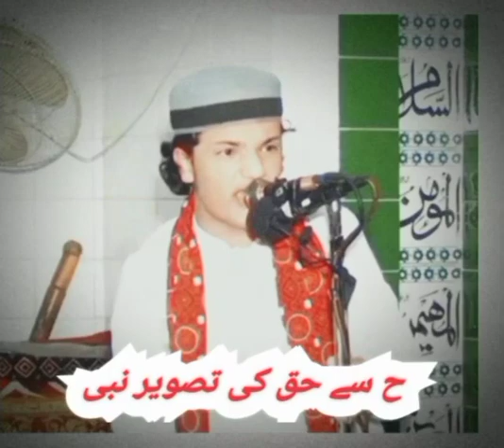Topic Bayan Shan e Mustafa [saw] 🕋 Hafiz Abu Bakar Muavia gilgiti